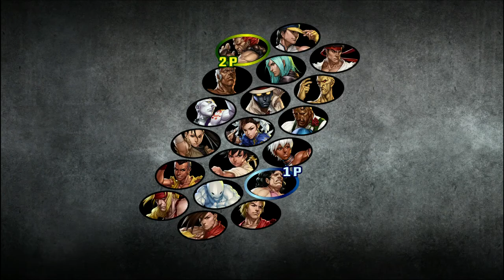OSO571 Vs. MvC hanamichi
Casuales 3rd Strike